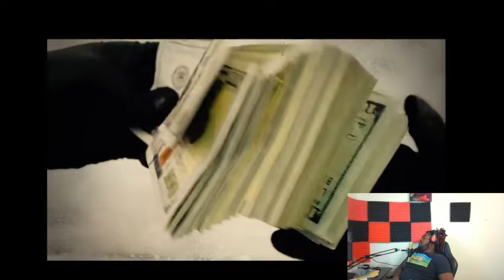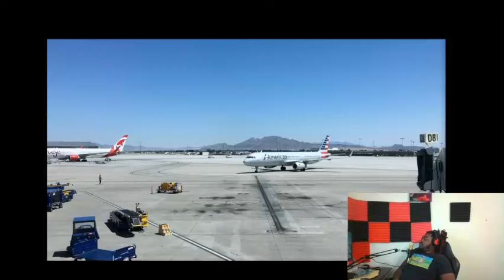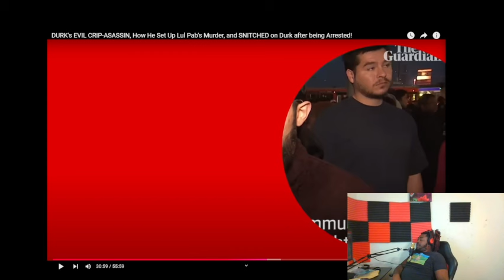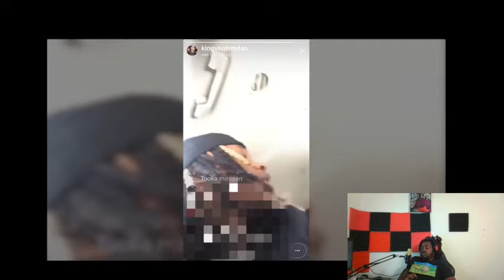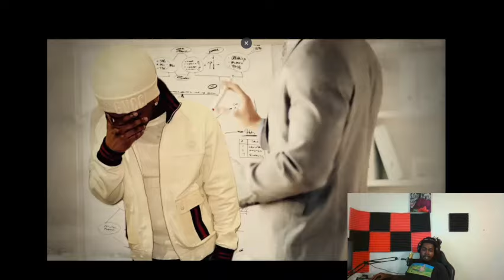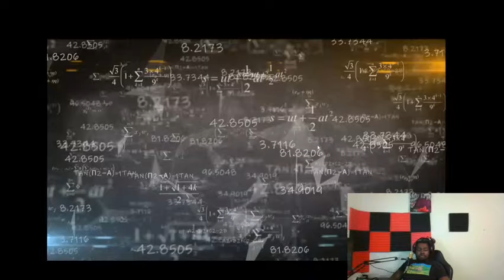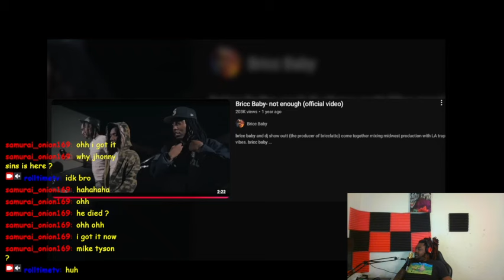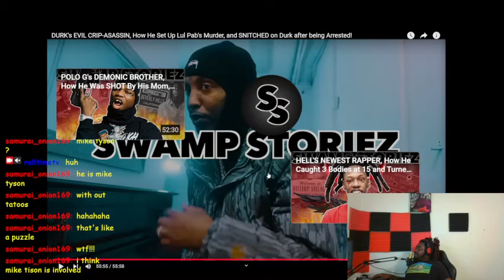DURK's EVIL CRIP-ASASSIN, part 2